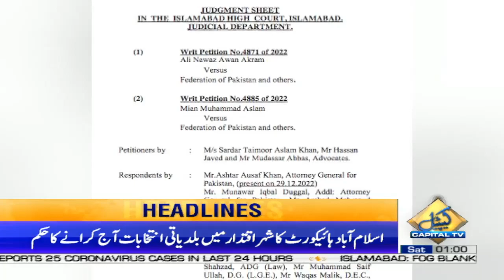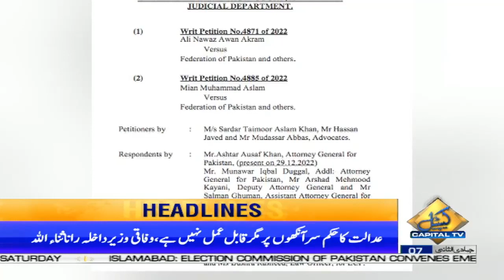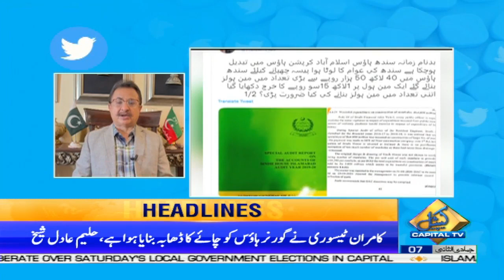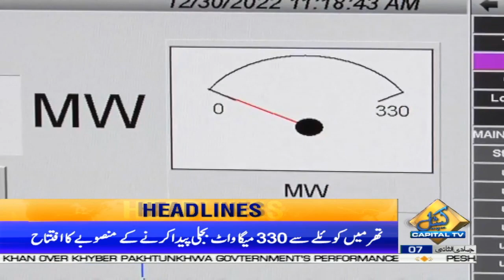ECP Refuses to Accept Court's Decision | 1 AM Headlines | 31 Dec 2022 | Breaking News | Capital TV